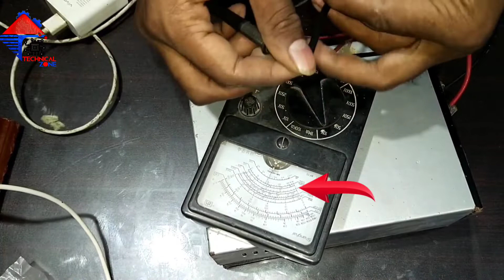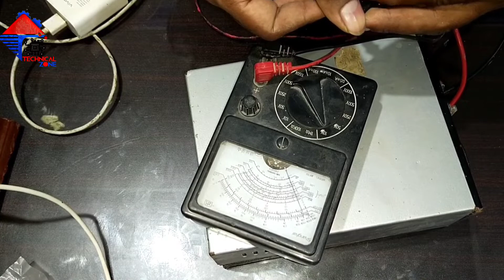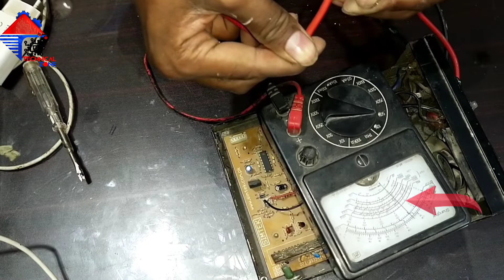how to repair SIMTEK Battery Charger easy all faults in one video complete Hindi urdu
how to repair SIMTEK Battery Charger easily all faults in one video complete Hindi Urdu
Thanks for visiting my channel technical zone.

Server Power Supply Battery Charger | 37A Battery Charger

Battery charger Fan Problem || Technical zone.

Universal power supply se charger repair karen.|| Technical zone.

How To Repair 20AMP Battery Charger /How To Repair The Battery Charger Part 2